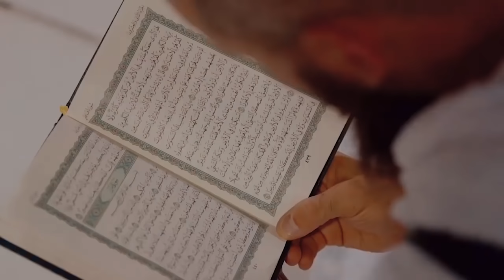알카에다에서 IS까지, 중동의 무장단체 그 계보는? [중세특집#4]